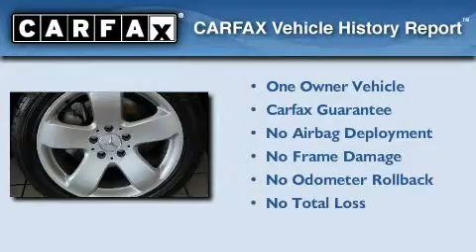2004 Mercedes-Benz E320 Orlando FL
We've been honored to serve the Orlando FL area, we promise that your experience at our dealership will exceed your expectations!

 Year: 2004
 Make: Mercedes-Benz
 Model: E320
 Engine: 3.2L V-6cyl
 Trans.: Automatic
 Exterior: Silver
 Miles: 41,365

 4241 North John Young Pkwy.

 Pre-Owned 2004 Mercedes-Benz E320 Orlando FL